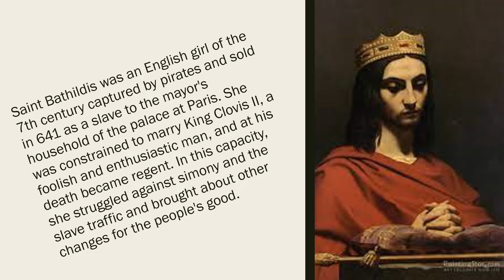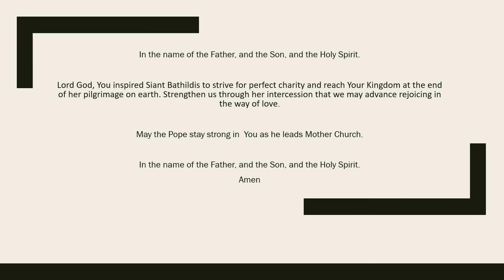Saint Bathildis (Jan 30)